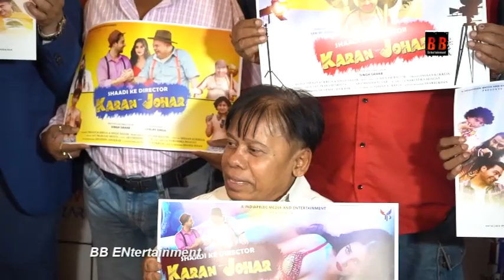निर्माता संजय सिंह की हिंदी फिल्म "शादी के डायरेक्टर करण और जौहरका पोस्टर, ट्रेलर और म्युज़िक लॉन्च